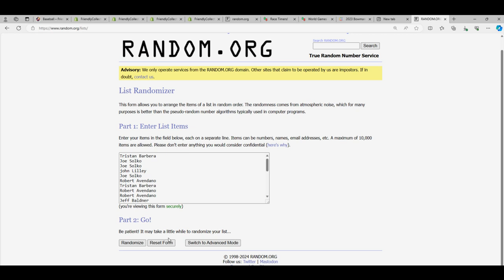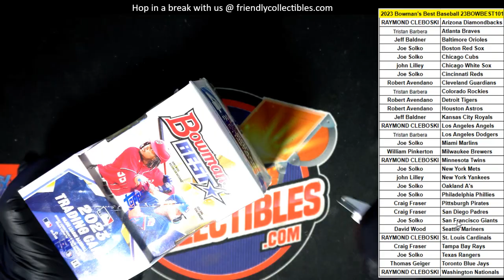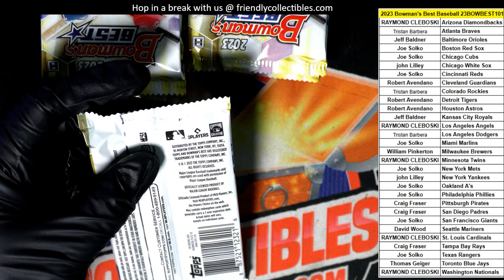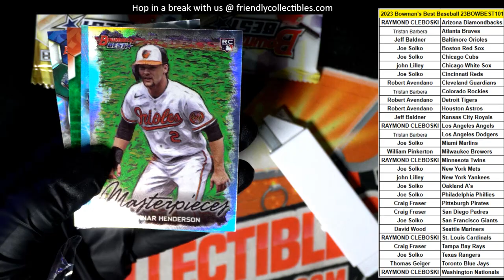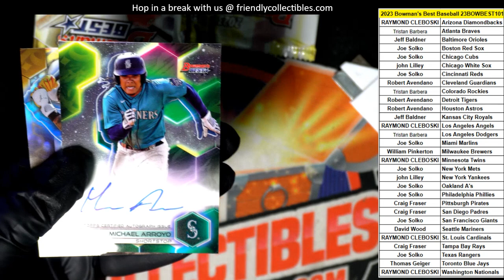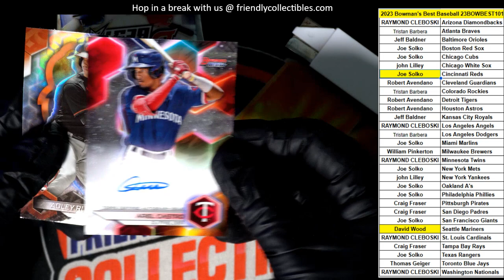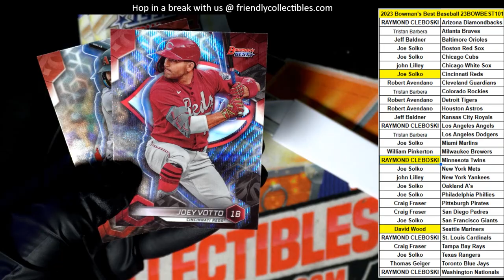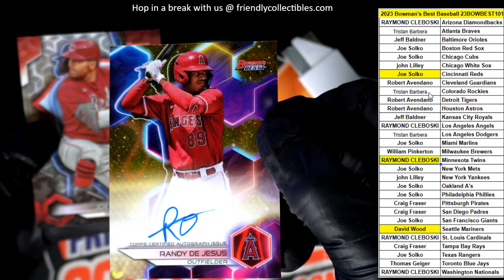2023 Bowmans Best Baseball VOLPE HIM!! ID 23BOWBEST101